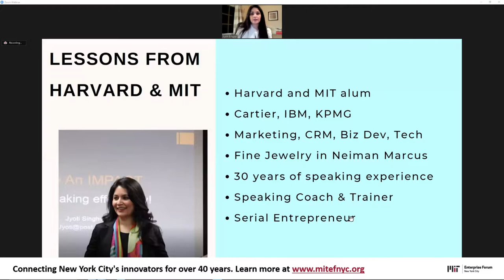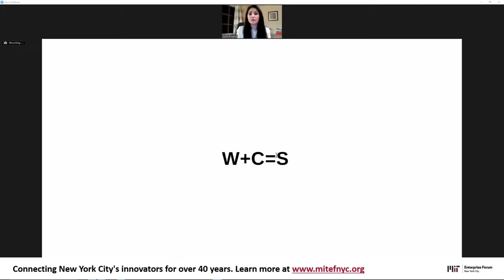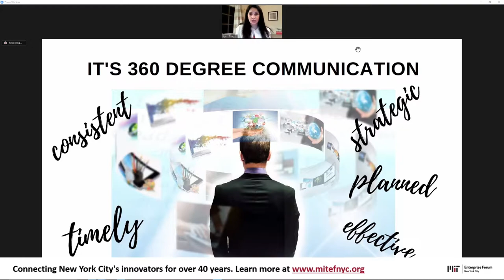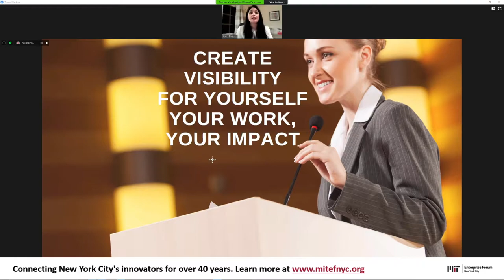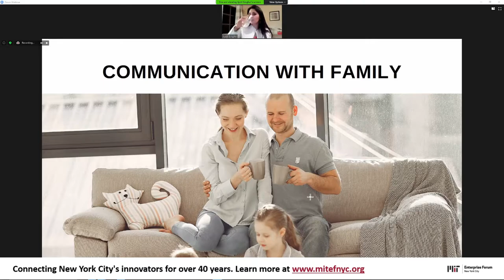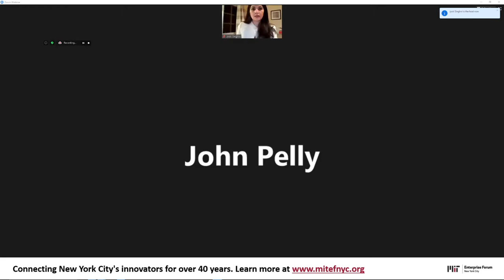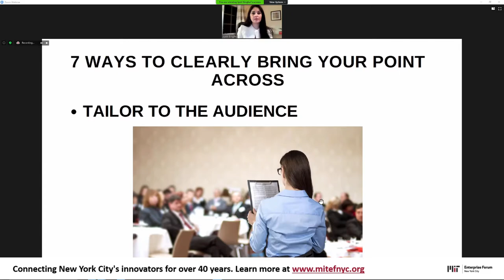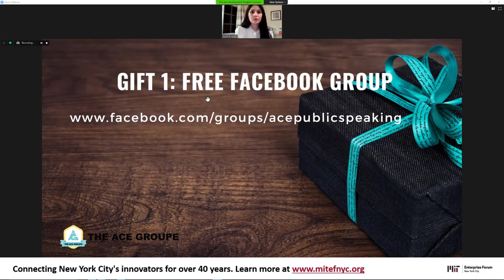Strategic Communication: The Most Important Pillar for Your Professional Success - by Jyoti Singhvi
This is the recording from our event, Strategic Communication: The Most Important Pillar for Your Professional Success in 2021, on January 27th, 2021. To learn more about MIT Enterprise Forum NYC and our upcoming events, please

Event Details
Workshop by Jyoti Singhvi. Jyoti has extensive corporate experience at Cartier, IBM, & KPMG Consulting. Jyoti has earned degrees from Harvard and MIT.

Leverage strategic communication to achieve your professional and business goals in 2021!

There are two pillars to achieving success:
1) Communication skills
2) The work/product you produce

Most of us are trained and work very hard on the 2nd pillar. We labor over creating the perfect product, work, or service.

However, did you know the impact of your amazing work, vision or strategy gets absolutely minimized if you don't communicate the value of it with bosses, executives, clients, teams, employees, investors and vendors?

McKinsey and Co. says that communication skills are absolutely necessary for the success of a professional.

Your hard work doesn't always speak for itself. You have to speak for your hard work to reap the benefits, get the promotion, the raise, the recognition, the new clients and increased revenue.

It's time for you to:

- Seamlessly Influence your teams, executives, clients, and audiences
- Speak with courage, confidence, conviction
- Bring your ideas & vision to fruition & make an impact
- To build relationships (it's who you know - that's important!)
- To show the value and you bring so you are rewarded for your hard work
- Speak so people will listen
- Develop expert positioning
- Boost your leadership skills
- Fast track your career and business goals